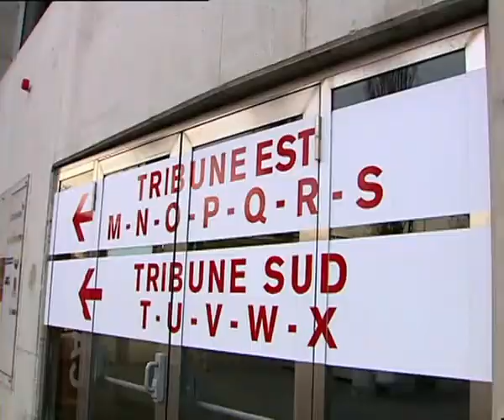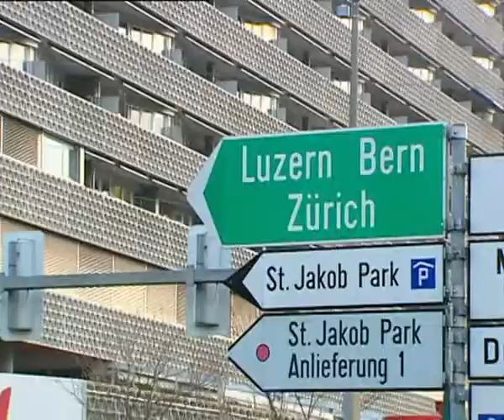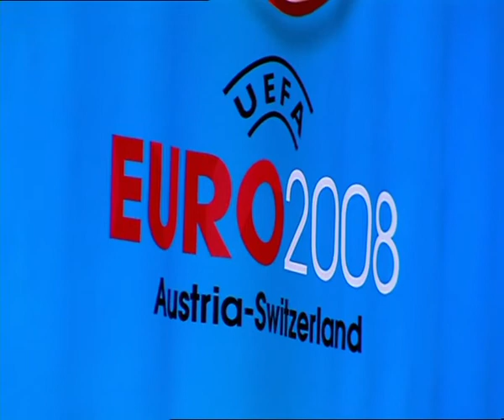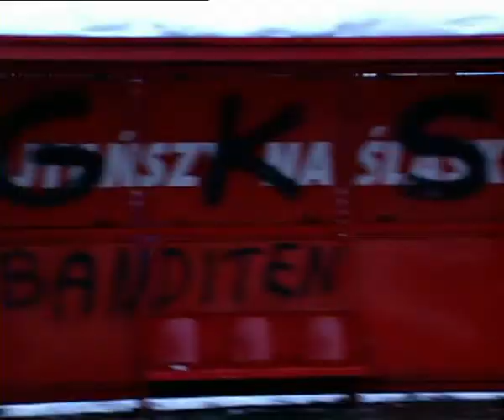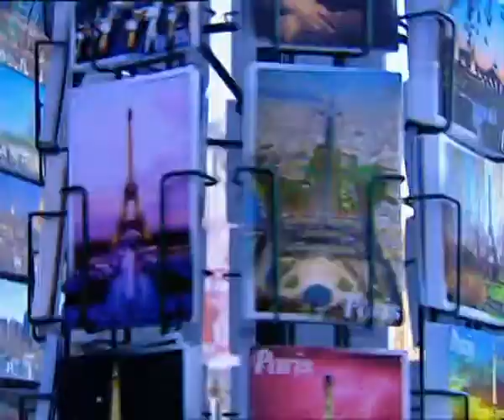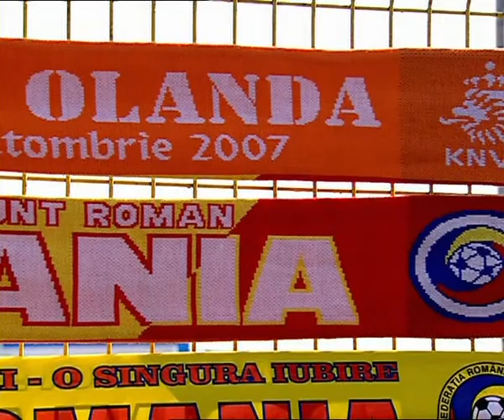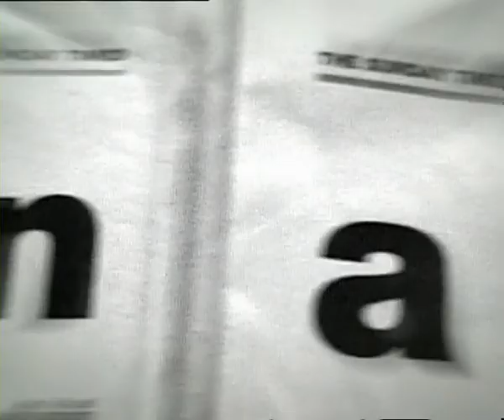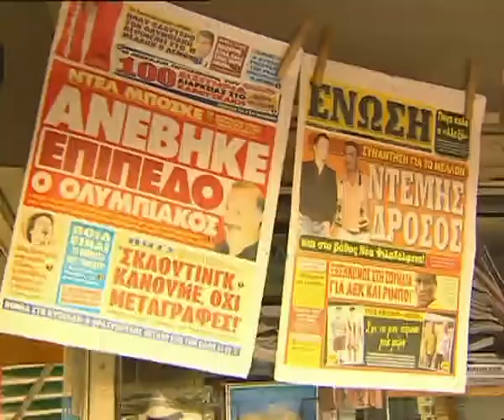Destination Vienna - Euro 2008 Preview DVD